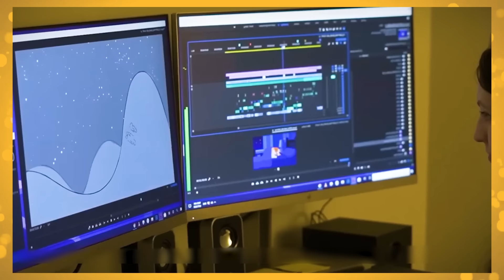¡Todos los SECRETOS del episodio FINAL de Bluey!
CREDITOS
DISNEY
LUDO STUDIOS